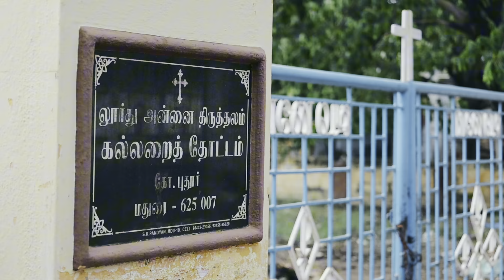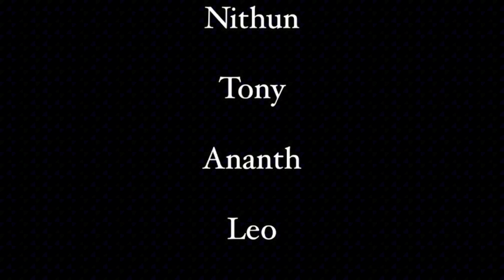அன்னைக்கு ஒரு வீடு | குறும்படம் | புனித லூர்து அன்னை ஆலயம்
புதூர் வாழ் லூர்து தாயே வாழ்க
அன்னைக்கு ஒரு வீடு - குறும்படம்
தயாரிப்பு : லூர்து அன்னை ஊடக குழு மற்றும்
கூடல் கலைக்குழு

நன்றி
அருட்பணி. ஜார்ஜ் ச.ச
அதிபர் மற்றும் பங்குத்தந்தை
அருட்பணி. ஜஸ்டின் ச. ச
உதவி பங்குத்தந்தை
அருட்பணி. பிரபு ச. ச
பொருளாளர்
அருட்பணி. பாக்யராஜ் ச. ச
உதவி அதிபர் தந்தை
இடம்: புனித லூர்து அன்னை ஆலயம் , கோ,புதூர், மதுரை
மற்றும்  கல்லறை தோட்டம் , கோ.புதூர், மதுரை
மதுரை விமான நிலையம்
நடிப்பு :
பிரபாகர்
சிரில்
கிறிஸ்டோபர்
நிதுன்
ஆனந்த்
டோனி
பிரகாஷ்
சூர்யா - கல்லறை பராமரிப்பாளர்
இயக்கம் : டோனி
திரைக்கதை : பிரபாகர் மற்றும் டோனி
ஓளிப்பதிவு  : டோனி மற்றும் ரிச்சர்ட்
உதவி : கிறிஸ்டோபர்,அருட்பணி.ஜார்ஜ் ச.ச ,அருட்பணி.ஜஸ்டின் ச .ச, பிரபாகர், கிறிஸ்டோபர், சிரில், பிரகாஷ்
தயாரிப்பு :
புனித லூர்து அன்னை ஊடக குழு
மற்றும் கூடல் காலை குழு